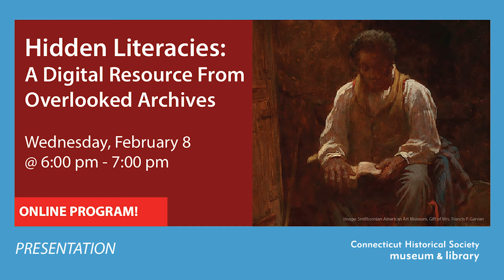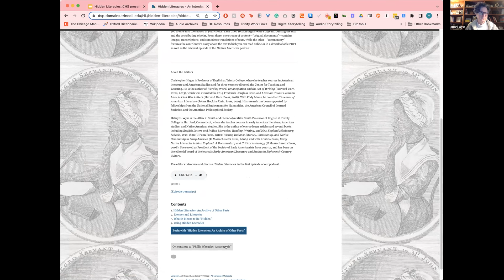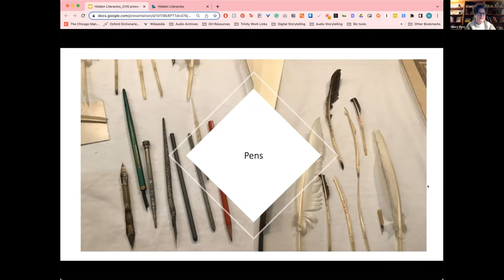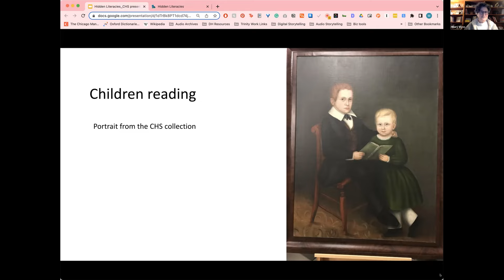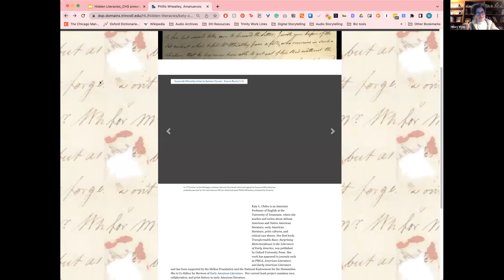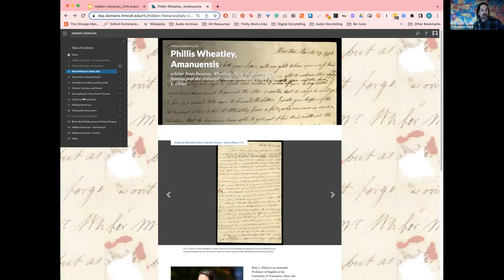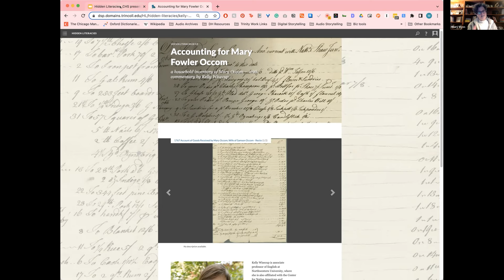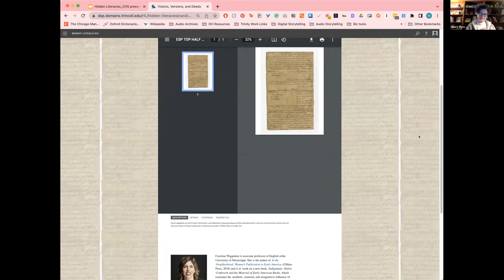Hidden Literacies: A Digital Resource From Overlooked Archives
Hidden Literacies is an exciting digital anthology that reveals the surprising, often neglected roles reading and writing have played in the lives of marginalized Americans—from indigenous and enslaved people to prisoners and young children. Come learn more about using these sources (and expert commentaries) in your classrooms and libraries!

Hidden Literacies was created by Trinity College.

About the CHS:
Founded in 1825, the Connecticut Historical Society is a non-profit museum, library, research and education center. CHS strives to inspire and foster a life-long interest in history and ignite a passion for learning about history through research assistance, exhibitions, tours and programs for all ages. or call .